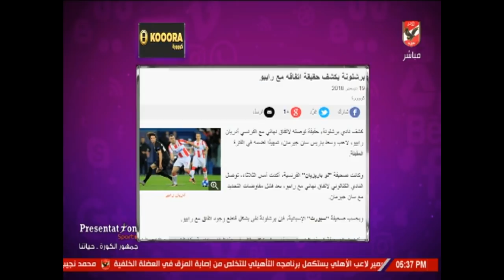شيما صابر : رفض إلغاء السوبر المصرى وتحديد موعده بعد 9 يناير.